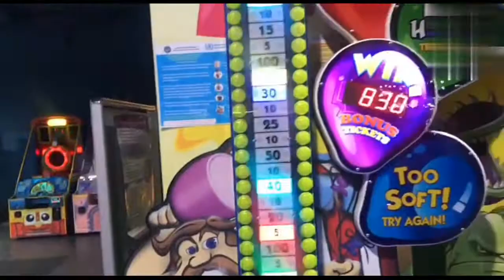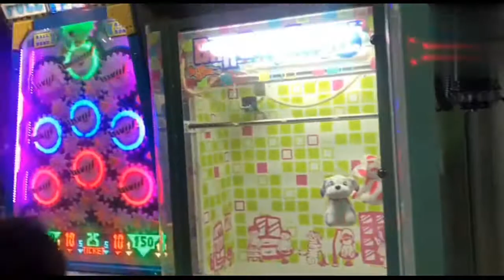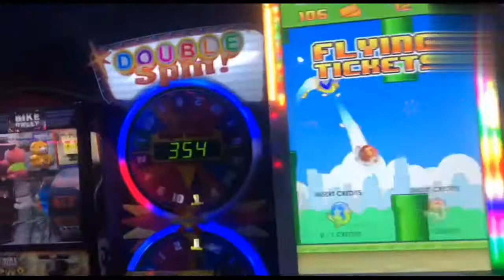Bishkek park Kyrgyzstan......Awes0me Sh0pping mall in Bishkek kyrgyzstan 😍😍😍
Assalam-u-alaikum guys!
Aj ap k0 ghumate hn bishkek park Kyrgyzstan!